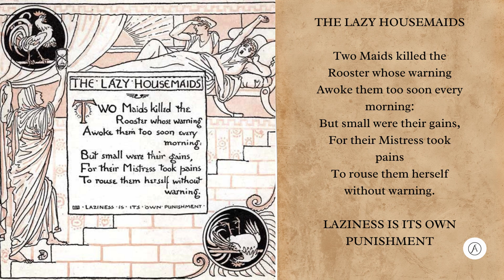THE LAZY HOUSEMAIDS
Baby's Own Aesop - Being the Fables Condensed in Rhyme with Portable Morals' is a collection of Aesop's fables, beautifully illustrated by Walter Crane, and originally engraved and printed by Edmund Evans, in 1887. Aesop was a slave and storyteller believed to have lived in ancient Greece between 620 and 560 BCE.